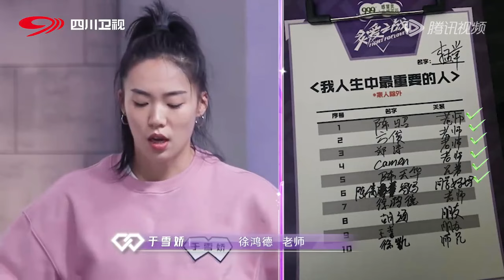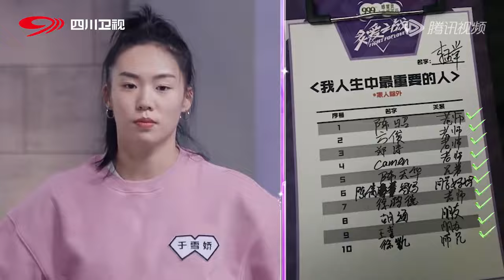【EP3抢先看】爆发争吵！精英男介意女友在妈妈面前说自己的坏话 最萌身高差CP决定中途退赛！程靖淇节目线下谈上了！？《炙爱之战》Fight for Love EP3 CLIP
给恋综上强度，荷尔蒙狂飙！👉会员抢先看，尊享超多未播衍生！

节目简介：《炙爱之战》节目邀请10对预备夫妻，以一系列竞技任务，燃烧身体&炙烤情感，开启一场携手面对挑战、验证彼此的真爱试炼，以此争夺唯一的“婚姻心愿“助力！